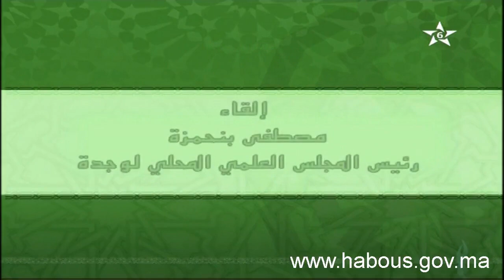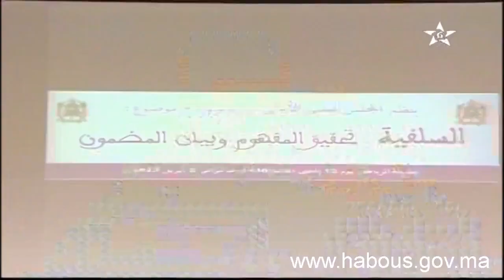سلفية الأمة وسلفية الفئة والنمودج المغربي│ الشيخ مصطفى بنحمزة